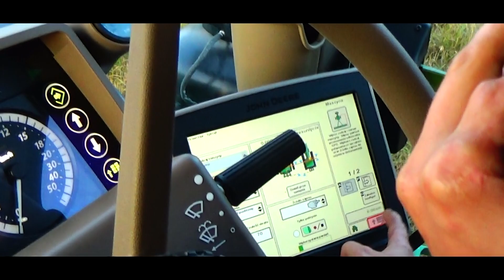Talerzowanie 2018 "Testy John Deere 6195M" & John Deere 7530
Opis później xD